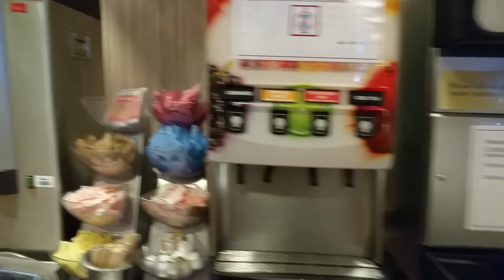2020-01 Ship 7